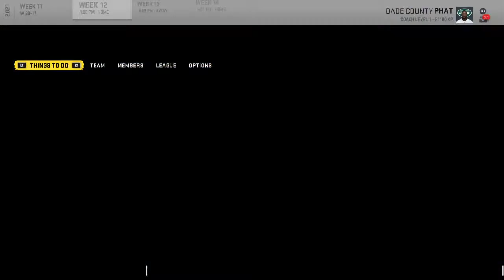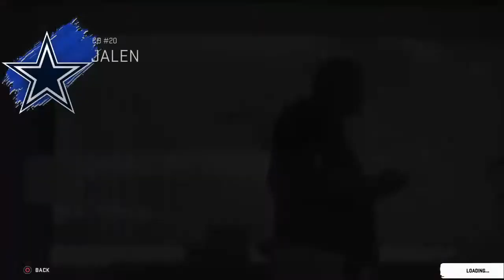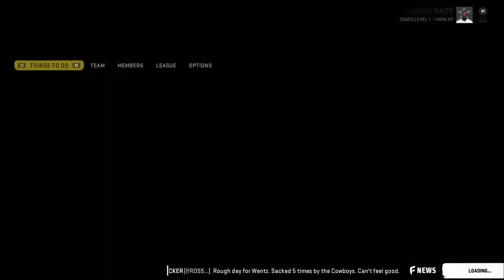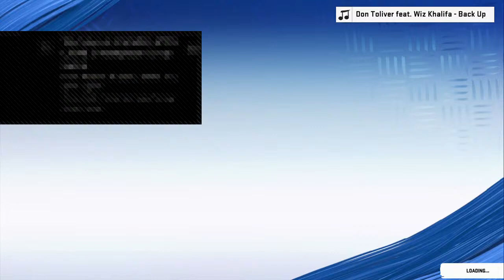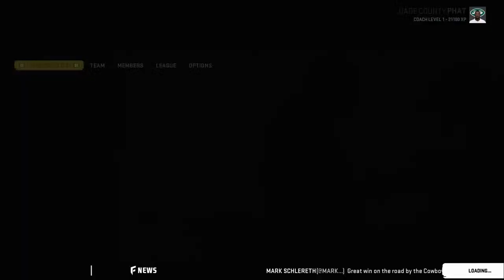Khadafi228's Live PS4 Broadcast